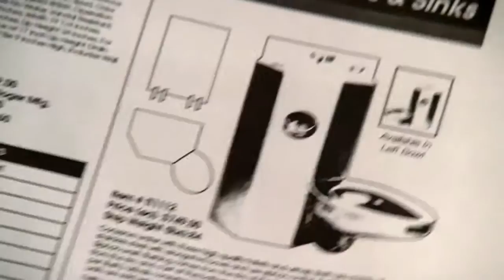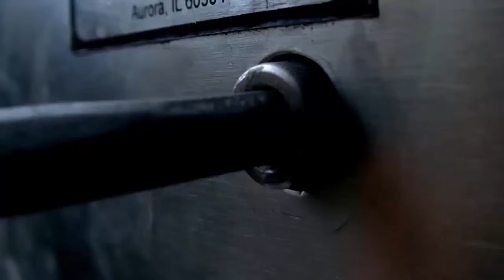Prison Break, Mapping Out, 1/4" Allen Bolts